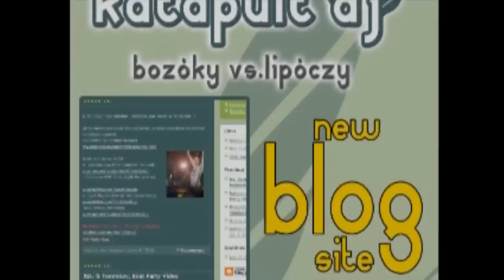KatapultDJ első Turné @ Club1001 (2009)